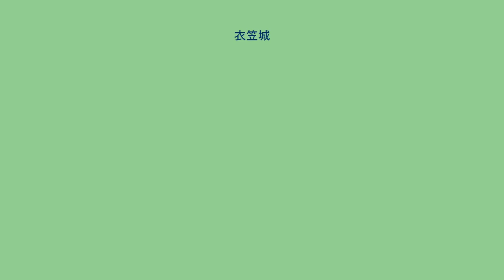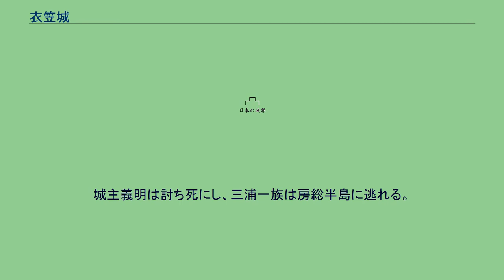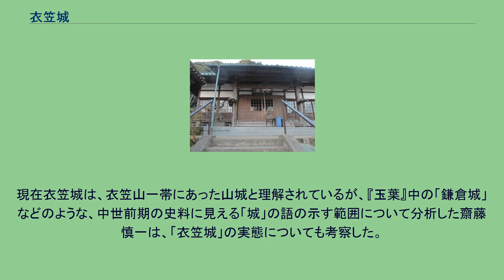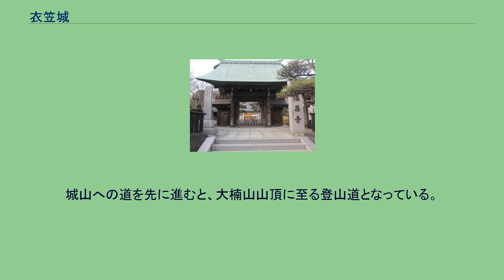衣笠城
衣笠_(横須賀市)
衣笠城（きぬがさじょう）とは、相模国三浦郡、現在の神奈川県横須賀市衣笠町にあった日本の城（山城※異説あり）。
三浦半島中央部に立地する。
横須賀市指定史跡。
永承6年（1051年）から康平5年（1062年）にかけての前九年の役での戦功により源頼義から相模国三浦に領地を与えられ、当地の三浦氏の祖となったとされる三浦平大夫為通が、康平5年（1062年）、衣笠山山麓に作った居館が衣笠城の始まりである。
のちにこの城は三浦氏の本拠地となり、三浦氏が勢力拡大するにあたって増築されていく。
治承4年（1180年）、源頼朝が伊豆で打倒平家を掲げて挙兵すると、三浦氏4代目三浦義明は頼朝を支援したが、頼朝は石橋山の戦いで敗れ房総半島へ逃げ延びる。
頼朝軍と合流できずに引き返した三浦一族は平家方の畠山重忠軍と衣笠城合戦に及び、衣笠城は落城。
城主義明は討ち死にし、三浦一族は房総半島に逃れる。
その後鎌倉幕府が成立するとこの城はまた三浦氏の本拠となるが、鎌倉時代の宝治元年（1247年）、宝治合戦で三浦党が没落すると廃城となった。
2020年（令和2年）現在、衣笠城跡と呼ばれる衣笠山には小規模な公園が整備されているが、当時を思わせる遺構はわずかに井戸、堀跡が残るのみである。
しかし城山を境内とする大善寺や義明の墓所である満昌寺など、城跡周辺の寺には三浦一族や衣笠城を偲ばせる事跡が残されている。
また平作川に沿って下流の久里浜までのあいだには、衣笠城の支城とされる平作城、大矢部城、小矢部城、佐原城、怒田城などの遺構が残されている。
現在衣笠城は、衣笠山一帯にあった山城と理解されているが、『玉葉』中の「鎌倉城」などのような、中世前期の史料に見える「城」の語の示す範囲について分析した齋藤慎一は、「衣笠城」の実態についても考察した。
そして、当時（中世前期）の「城」とは武家が自身の屋敷や一族の墓地・寺社・庶子の屋敷などを構えて日常生活の場とした「武家の本拠地」を表す広い空間的概念であるとし、衣笠城合戦当時の「衣笠城」も山城ではなく、旧三浦氏居館群（滿昌寺や薬王寺など）や墓地（深谷やぐら群）などがある、三浦氏が本拠とした谷戸全域を示している語としている。
衣笠城跡と谷をひとつ隔てた隣の山衣笠山公園は桜の名所として知られ、日本さくら名所100選のひとつに選ばれている。
城山への道を先に進むと、大楠山山頂に至る登山道となっている。